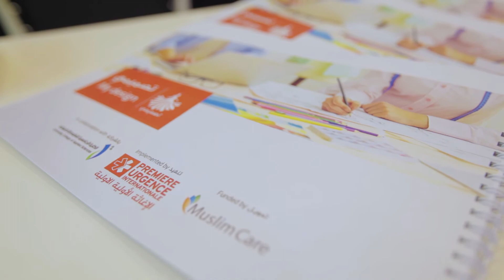الكلية الجامعية تفتتح أول دار متكاملة لتصميم الأزياء في قطاع غزة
بالتعاون مع مؤسسة المساعدة الأولية الفرنسية وتعزيزا لمفهوم التعليم من اجل العمل
الكلية الجامعية للعلوم التطبيقية تفتتح أول دار متكاملة لتصميم الأزياء في قطاع غزة